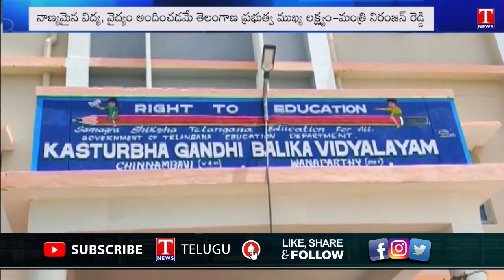Minister Niranjan Reddy Inaugurates Various Development Works In Wanaparthy | T News